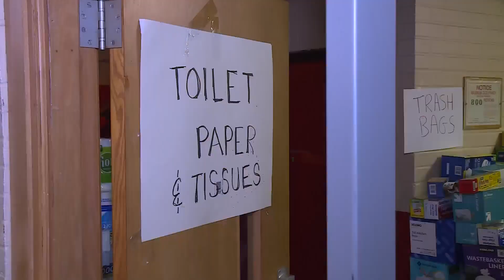Generosity fills donation rooms as 1,400 Afghan refugees now expected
The International Institute of St. Louis is now anticipating 1,400 refugees from Afghanistan will make St. Louis their new home.